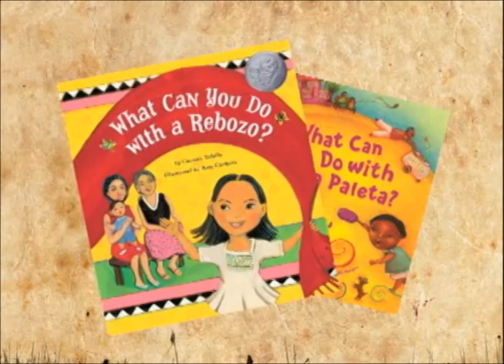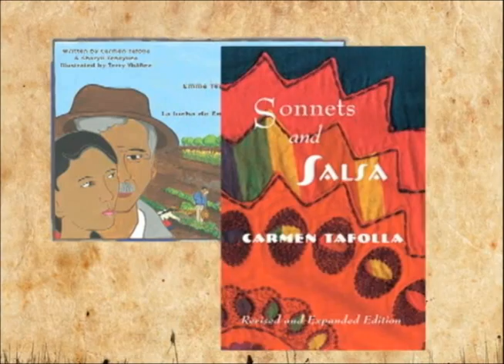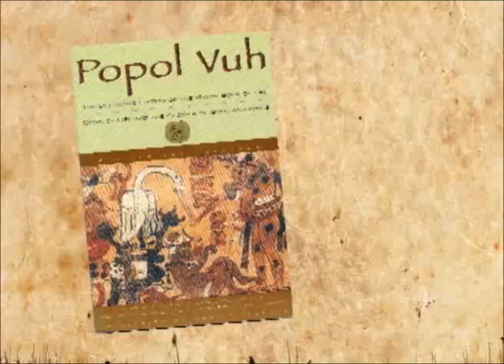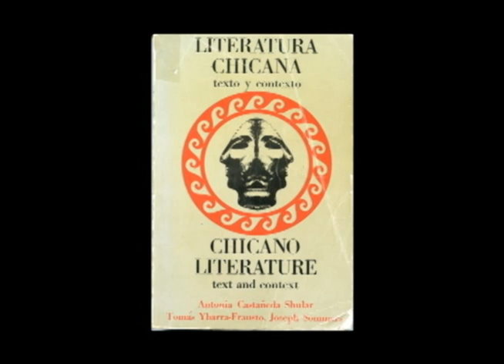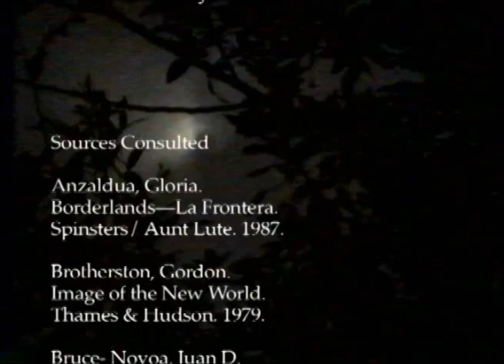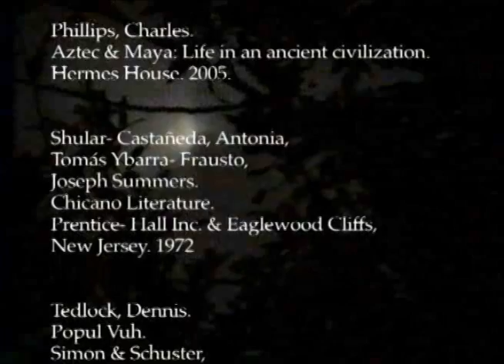Los del Valle Series - Carmen Tafolla